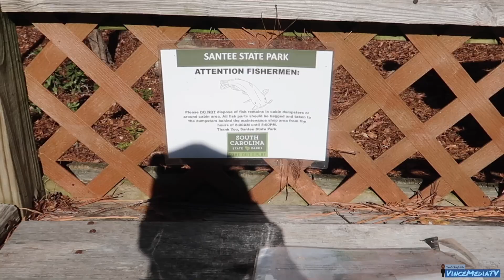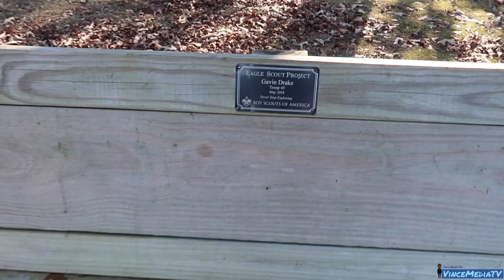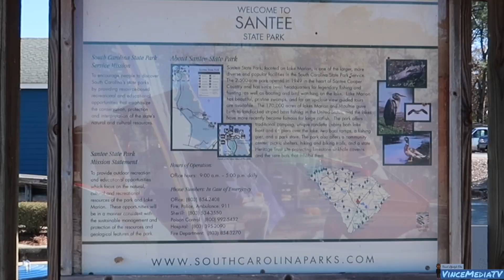Visit Santee State Park in Santee, South Carolina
Hi Guys! Traveled to this park today to film this beautiful scenery. Santee State Park is in the Sandhills of South Carolina on the western edge of the 110,000-acre (445 km2) Lake Marion. It is located off SC 6, three miles (5 km) northwest of the town of Santee and I-95.[2]

The park offers boating, hiking, camping, birding, canoeing and kayaking. Well known for fishing, this park offers a chance to catch record size Largemouth Bass.[3] Other fish that abound are Striped bass, Channel catfish, Trout, White Perch, White bass, Crappie, Shellcrackers and Bream and Chain (Jack). Lake Marion can be accessed by two boatramps that the park has.

The 2,500-acre (10.1 km2) park was created in 1942 when Orangeburg County donated the land. It has 2 campgrounds. Cypress View Campground has 50 sites and Lakeshore Campground has 108 sites. Restroom facilities with hot showers are accessible by both campgrounds. Many sites can accommodate RVs up to 40 feet in length. There are also 30 rondette cabins, each with 2 bedroom and 1 bath, 10 of which are on piers over the lake.

The park has 3 hiking trails and 1 biking trail. The "Limestone Nature Trail" and the "Oak Pinolly Nature Trail" are 1 mile hiking trails. The "Sinkhole Pond Nature Trail" is a half mile hiking trail. The biking trail is 7 miles long.
address is the following: 251 State Park Rd, Santee, SC 29142